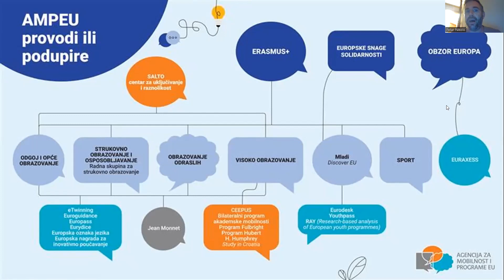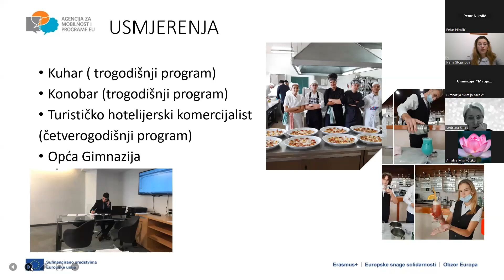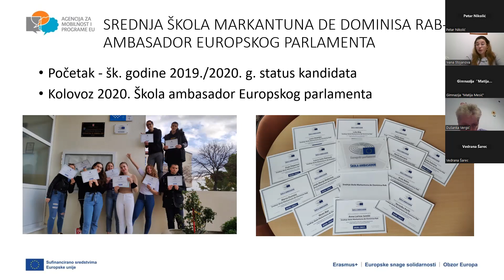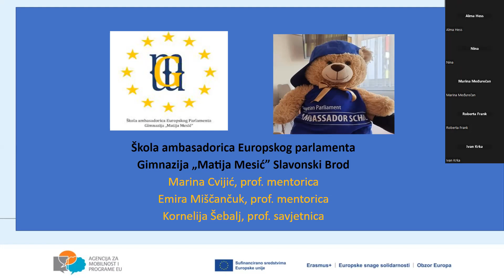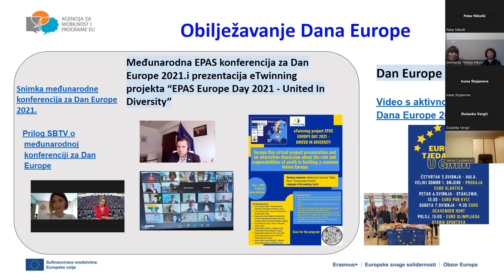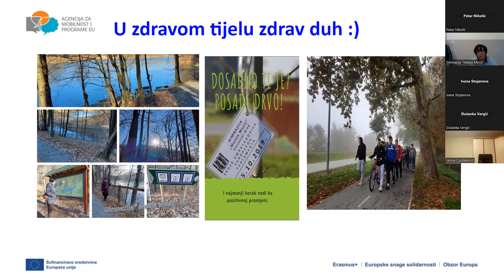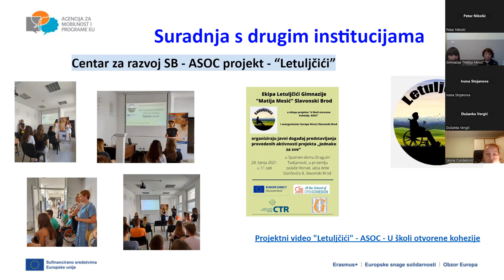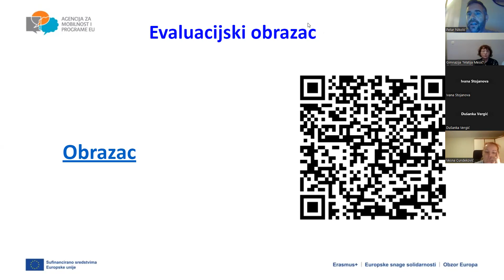[Škola ambasador Europskog parlamenta] SŠ Markantuna de Dominisa​; Gim. Matija Mesić [7.12.2022.]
Datuma 7. prosinca 2022. eTwinningov ambasador Petar Nikolić donosi novu epizodu ciklusa webinara: UČIMO O DIGITALNOM GRAĐANSTVU I EUROPSKOJ UNIJI UZ eTwinning i EPAS – Škole ambasadori Europskog parlamenta, a gošće Ivana Stojanova iz Srednje škola Markantuna de Dominisa Rab te Marina Cvijić, Emira Miščančuk i Kornelija Šebalj iz Gimnazije „Matija Mesić” Sl. Brod predstavljaju svoje škole kao škole ambasadore Europskog parlamenta.